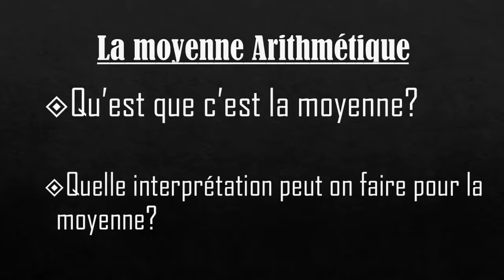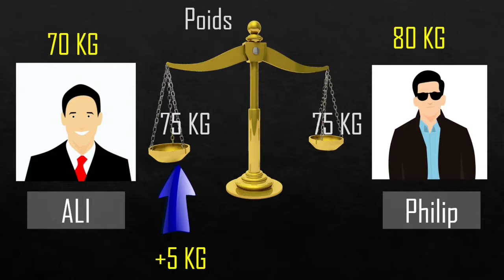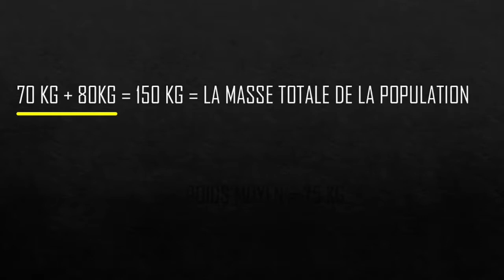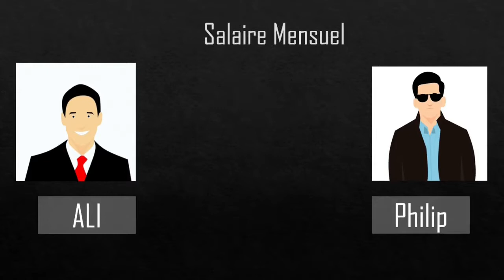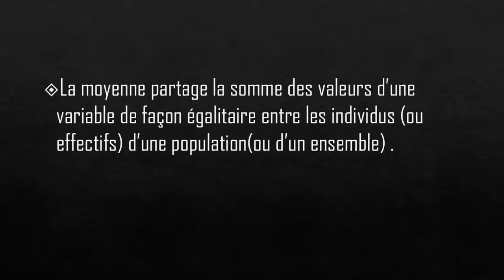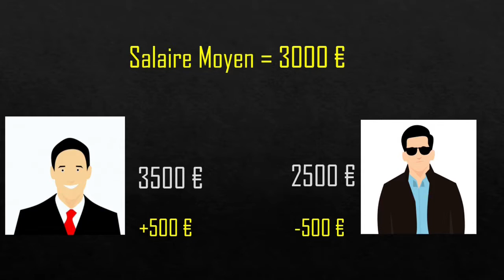Qu'est-ce que c'est la moyenne arithmétique??????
Bienvenu dans ce nouveau tutoriel où nous allons apprendre à étudier la moyenne arithmétique d'une variable.